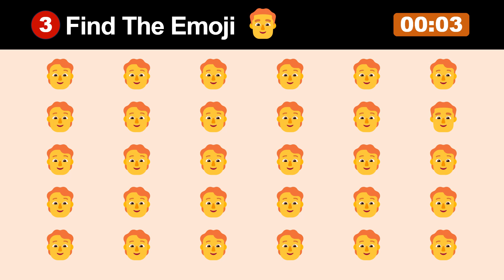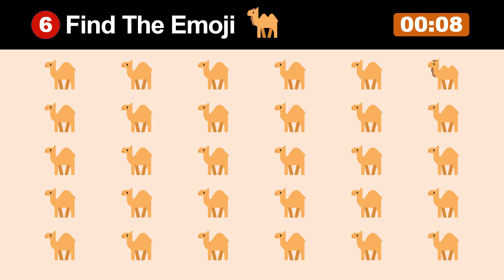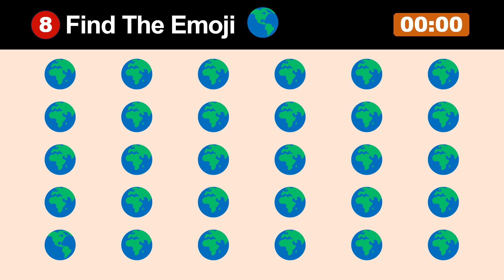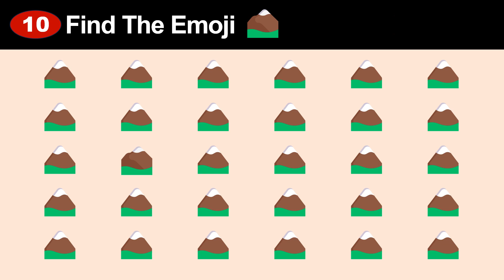Unclesam Find The Odd Emoji No.2 / bit difficult / Find it in 10 seconds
Find the Odd Letter in 10 seconds.
Total 10 Games